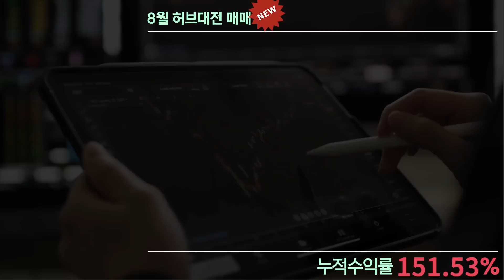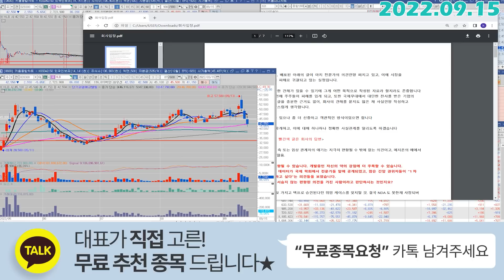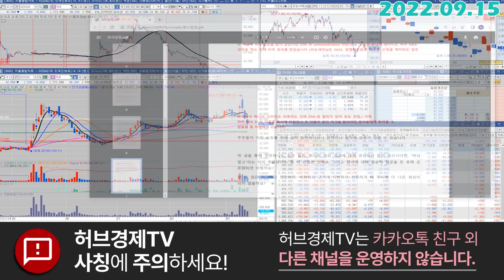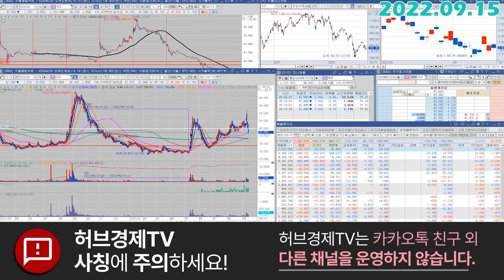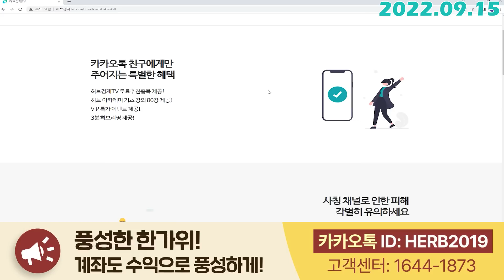HLB (028300) - 회사입장문에 대한 개인적인 생각은..